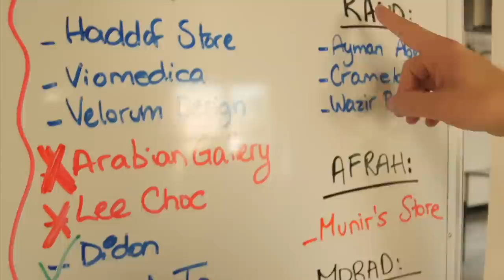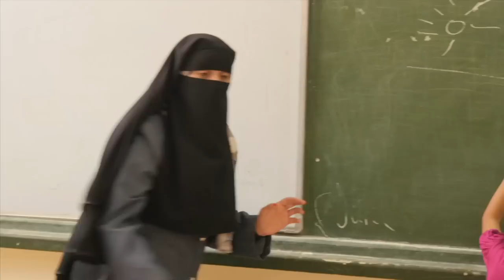World’s largest Syrian refugee camp has developed its own economy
Zataari in Jordan, the largest Syrian refugee camp in the world with 80,000 people, was supposed to provide temporary housing for people when the government and United Nations opened it in 2012. But since residents have not been able to leave, they have started 3,000 businesses, including pastry shops, a pizza place, a supermarket and a gardening shop, and cities nearby have loosened employment restrictions.